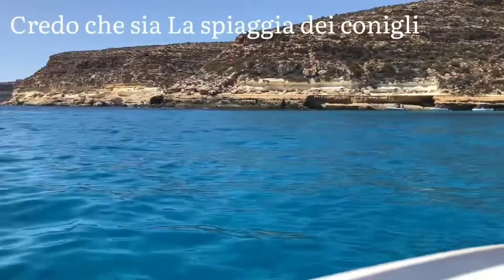Lampedusa vlog 5/ in barca tutto il giorno